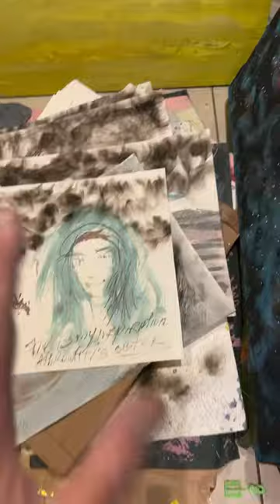4 my art collector in Europe best paintings HowToDraw wow .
Since 1988 in the United States, I had many artgallery representing me all over the country and international. I know how much you love my stories of big money and international scandals. Yes, sex scandals.
universe is a perpetual process if there’s not a solid thing. You are not a solid thing you’re not an item you’re a process continuous process .￼
Not business relations, most of all. Any type of contract can be dissolved at any time.
Keep in mind, you provide the goods by creating artwork, the dealer, the gallery, the museum, the journalist, the media, they need you to create their …. income.
They need your goods, either on consignment. Or purchased cash upfront/exchange any time, but no money back.
This is how I’ve been working very successfully. 💰😎
Ask me any questions about business relations. I am a successful businessman in New, York City.
I had many people working for me. I don’t want anybody to work for me anymore.
Butt art students to learn from me.🤓
I am immortal.